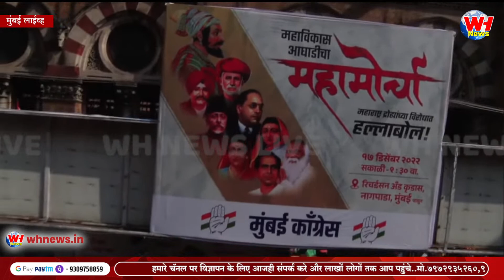आजच्या मोर्च्याने राज्यपाल भगतसिंह कोश्यारी ला डिशमिस केले -संजय राऊत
महाविकास आघाडीचा हल्ला बोल मोर्चा, मुंबई लाखोंची संख्या पाहून भाजपा हादरली l WH NEWS LIVE